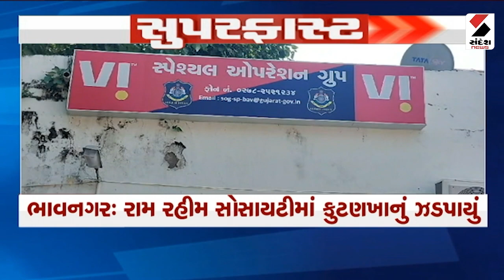Superfast | Unjha ધારાસભ્ય Kirit Patel એ વડનગર BJP ગ્રુપમાં કરેલો મેસેજ ચર્ચાનું કારણ બન્યો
ઊંઝા ધારાસભ્ય કિરીટ પટેલે વડનગર ભાજપ ગ્રુપમાં કરેલો મેસેજ ચર્ચાનું કારણ બન્યો. કહ્યું...સાચા વ્યક્તિઓ એકલા પડી જતા નથી. તેમને એકલા પાડવામાં આવે છે. જેથી જુઠ્ઠા માણસો પોતાનું ધાર્યું કામ પર પાડવામાં સફળ રહે. કિરીટ પટેલનો ઈશારો કોની તરફ તે ચર્ચા નો વિષય

સુરતમાં વિધર્મી યુવક દ્વારા યુવતીની પજવણી. વિધર્મી યુવક યુવતીને મોબાઈલ પર મેસેજ કરી હેરાન કરતો હતો 50 હજારના બદલામાં યુવતીને ન્યૂડ વિડીયો ઉતારવાનું કહ્યું. અડાજણ પોલીસે શેખ રેહાનની કરી ધરપકડ

ભરૂચના ઝઘડિયામાં કેમિકલ ચોરી કરતી ટોળકી ઝડપાઈ 1.11 કરોડનું કેમિકલ,4 ટેન્કર સહિતનો મુદ્દામાલ જપ્ત 2.31 કરોડના મુદ્દામાલ સાથે 4 રાજસ્થાની ડ્રાઈવરોની ધરપકડ.